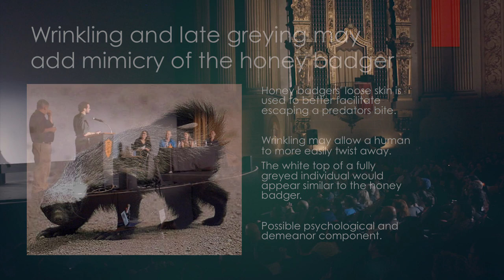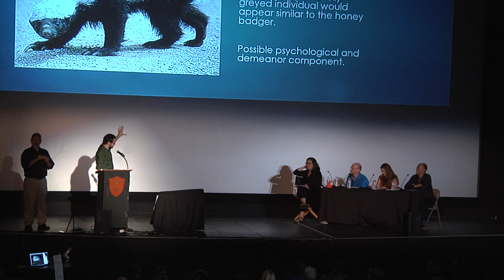BAHFest West 2014 - Shamus Roeder: The Smelly Grandfather Hypothesis Q&A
Shamus Roeder explains why older people smell...different.

Judged by Phil Plait, Dr. Andrew Sih, and Elizabeth Iorns

Special thanks to Badger, Hadassah Head, Michael Johnson, Amanda Rossi, Kishore Hari, Bart Bernhardt, Rick Karnesky, and all the volunteers from the Bay Area Science Festival.